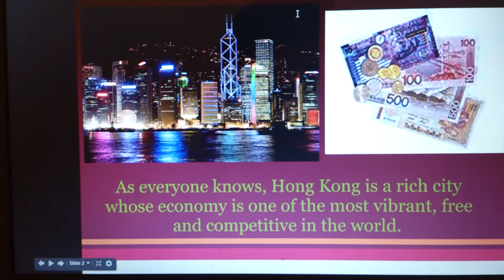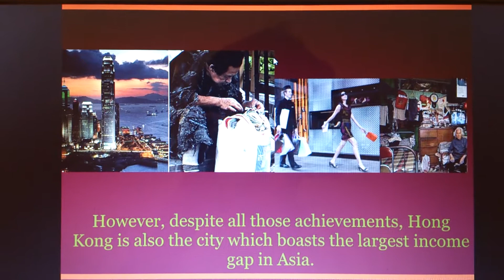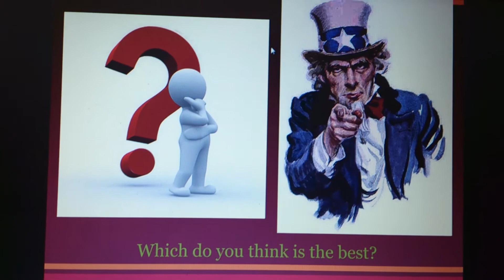GE 1401 Trailer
My name: Li Chak Kwan, Albert
SID: 53076905